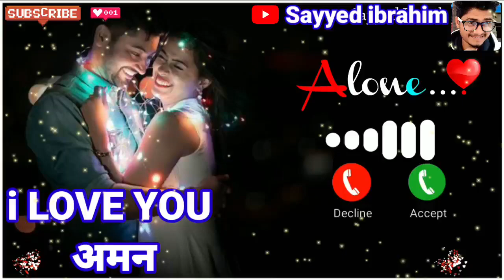i Love You Aman Please Pick Up The Phone/name ringtone maker/name ringtone download/sayyed ibrahim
ram ringtone
Arman ringtone
Akash name ringtone
Asif ringtone
Mr Arman please pickup the phone
Akash ringtone
Riyaz please pickup the phone
Sohel ringtone
Arif ringtone
Muskan ringtone
Rukhsar ringtone
Arman please pickup the phone
Aakash ringtone
Sabina ringtone
Phone ringtone
Subham ringtone
Pick up
Raj please pickup the phone
Sagar ringtone
Rahul please pickup d phone
Rahul ringtone
Ravi ringtone
Deepak ringtone
Shabnam ringtone
Prem ringtone